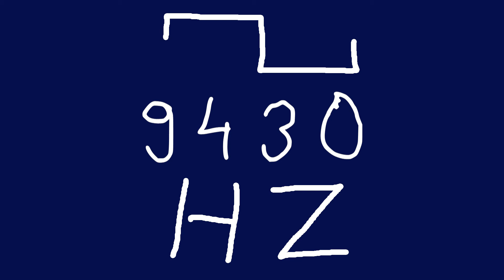9430 hz square